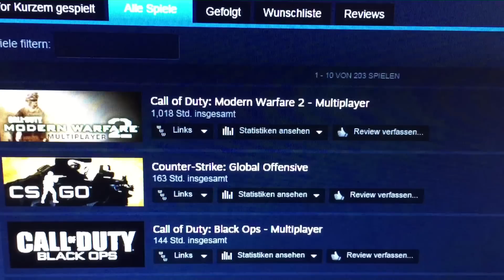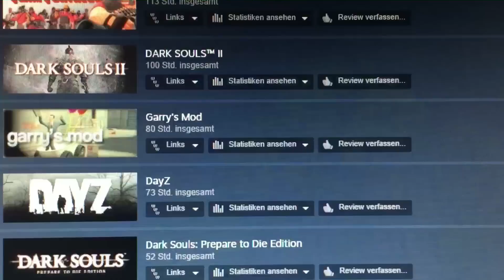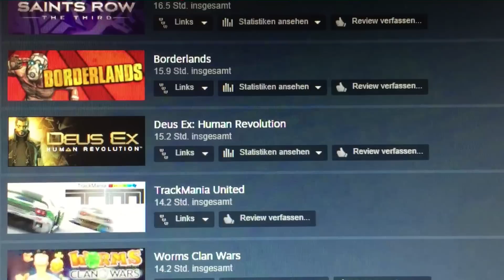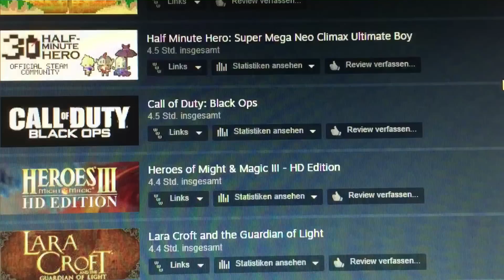Eure Top 5 Steam-Spiele mit der meisten Spielzeit ? - Frag PietSmiet ?!